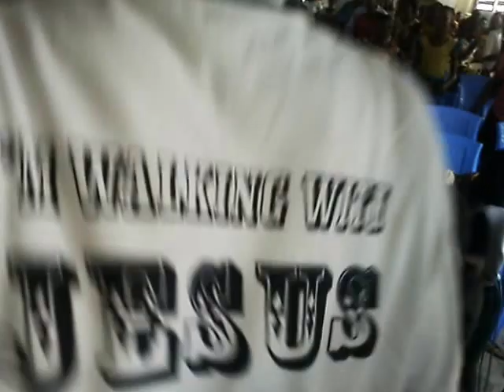prays Fpct G/mboto May 15/5/2016